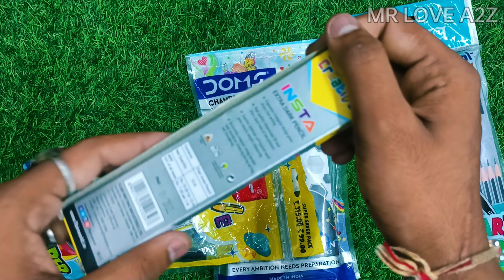flair V/S Doms V/S Apsara || detailed comparison video || MR LOVE A2Z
LOVEKESH KUMAR SHAKYA,,,,,(lovekesh)
FROM - PUNJAB (MOGA),,

apsara
Doms
flair
flair stationary
Doms stationary
apsara stationary
art kit